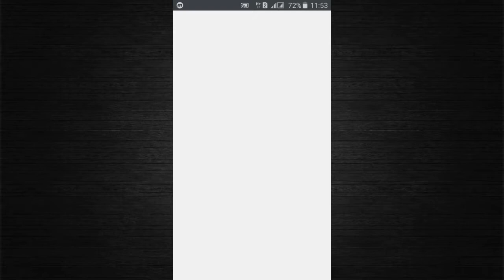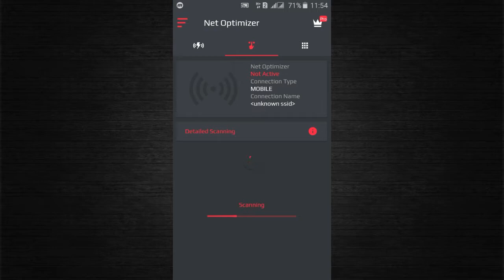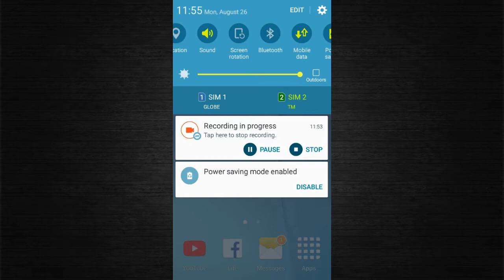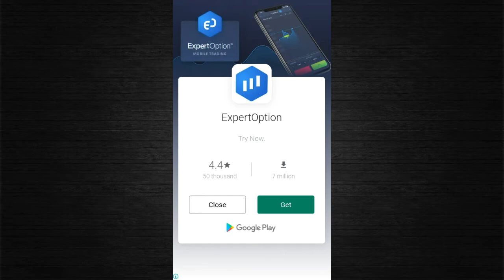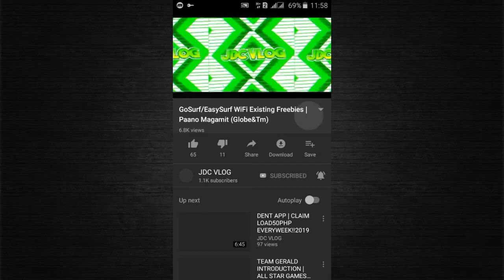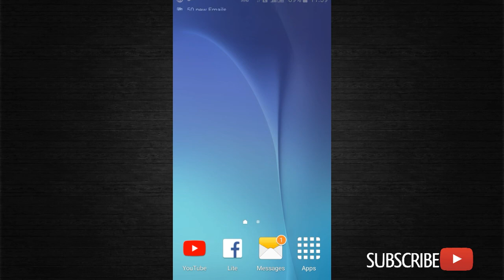PABILISIN NATIN SIGNAL MO | KAHIT NASA LOOB NG BAHAY !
➡Find & Connect fastest DNS Server automatically, improve your net connection

➡What is the benefit of Net Optimizer?
-Find & Connect the fastest DNS server based on your location & network.
-Improve web surfing speed with faster response time.
-Fix lag and reduce latency (ping time) on online games for better gaming experience.

➡Features
-Just one touch to find & connect fastest DNS server to boost your connection.
-Automatically detect connection changes and optimize the network.
-Scan manually all DNS servers with one touch to see all details yourself.
-Works for both mobile data (3G/4G/5G) and WiFi connection
-Supports many different DNS Servers (Cloudflare, Level3, Verisign, Google, DNS Watch, Comodo Secure, OpenDNS, SafeDNS, OpenNIC, SmartViper, Dyn, FreeDNS, Alternate DNS, Yandex DNS, UncensoredDNS, puntCAT and more)

If you have a high-speed Internet connection but notice that your web browsing speed isn’t all that it’s cracked up to be, then your problem may lie in the DNS. By optimizing your device's DNS records, you can find the fastest routes for your data packets to take when traveling the Internet. It won’t boost to your download/upload speed, but in some cases it can result in quite a noticeable improvement in web browsing time.